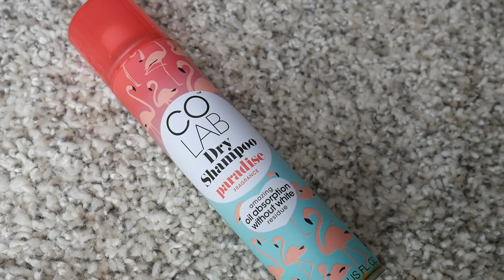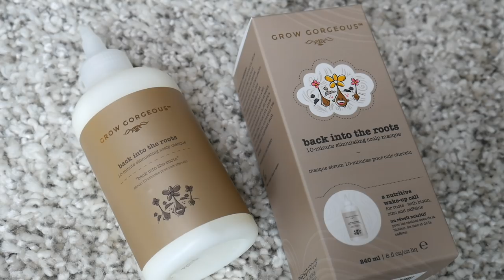ЗДОРОВЫЕ ВОЛОСЫ: очищение, сухие шампуни, маска для роста, скрабы [OSIA]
■ Сухой шампунь Girlz Only for Blondes (для Украины)
■ Сухой шампунь CoLab Paradise (для России)
■ Шампунь и кондиционер для объёма Grow Gorgeous и (для всех стран)
■ Маска для кожи головы с витаминами, кофеином и гиалуроновой кислотой Grow Gorgeous (для всех стран)
■ Текстурирующий лак Toni&guy (для России)
■ Пиллинг для кожи головы IHERB (для всех стран)
■ Пиллинг/паста для кожи головы Christophe Robin (для всех стран)

■ Плойка/ утюжок T3 (международная доставка)

В данном ролике нет платной рекламы.

xoxo
osia